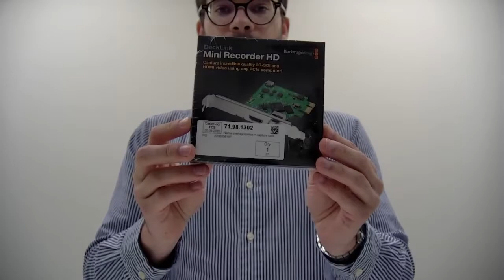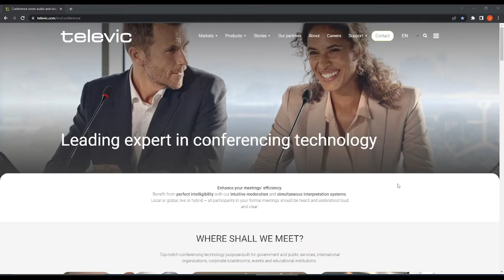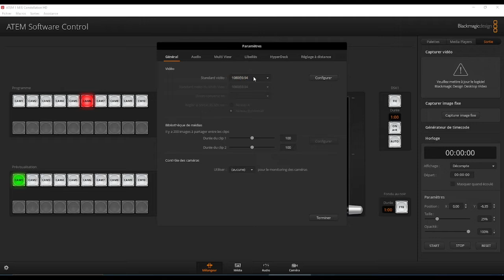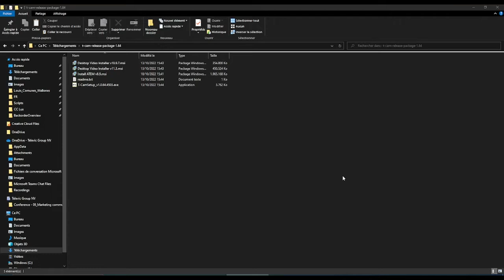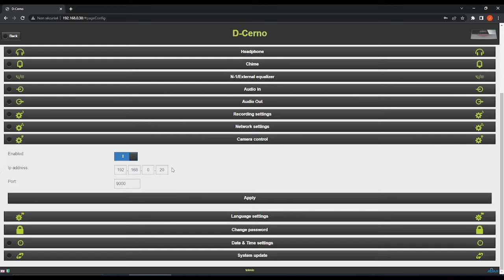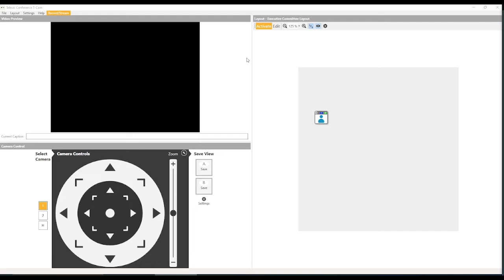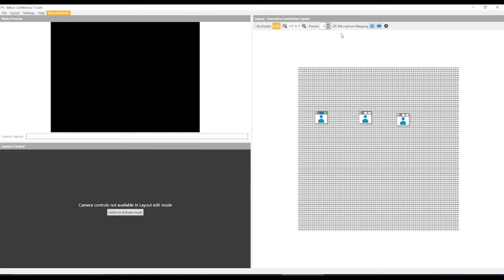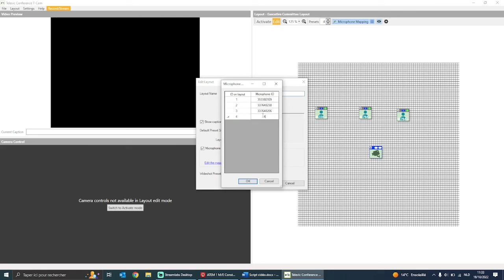D-Cerno + TCAM V1